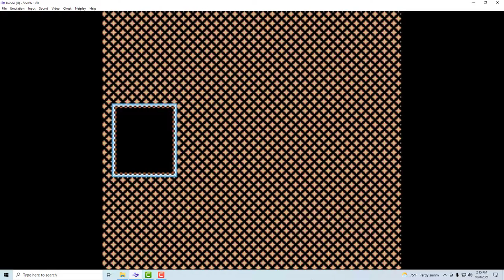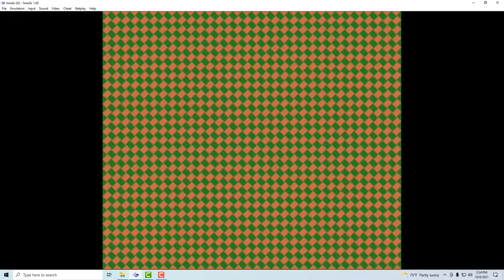Let's Play Inindo: Way of the Ninja Pt 10 - The Sado Gold Mine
Before heading to our next training dungeon we head to the town of Sado and head to the VERY dangerous gold mine.